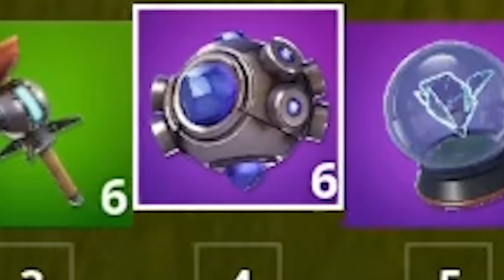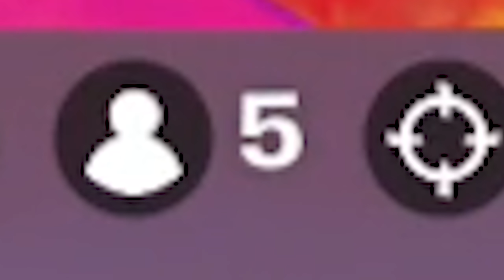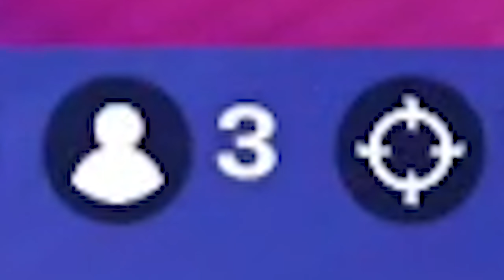Epic FINALLY broke FORTNITE…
Epic finally did it… they went too far this time…